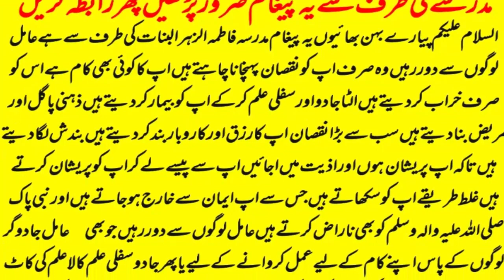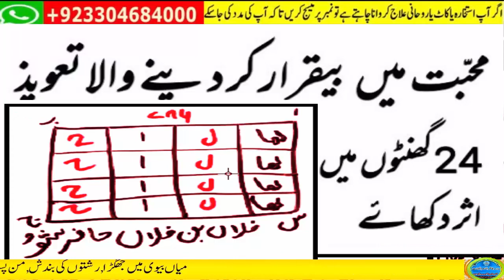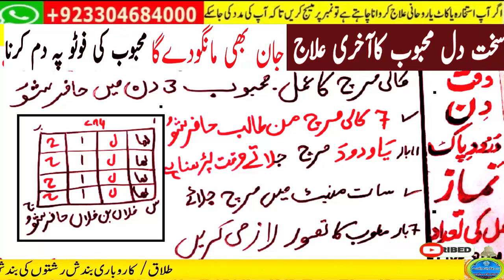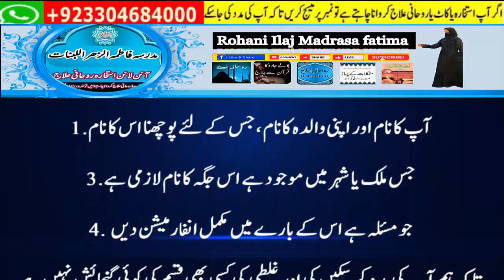wazifa for hajat | powerful wazifa | wazifa for any hajat | har hajat pori hone ka wazifa #